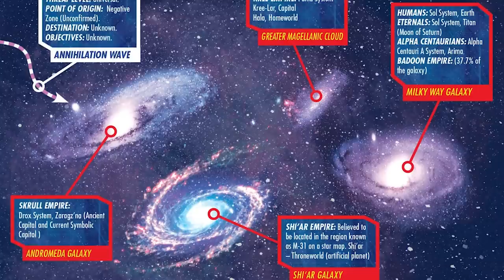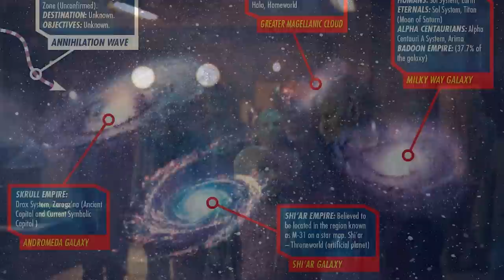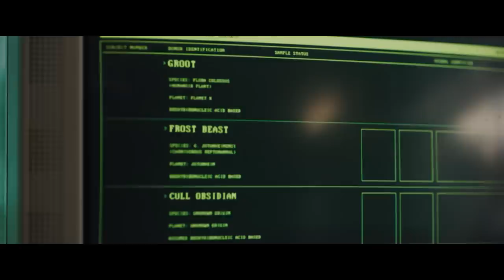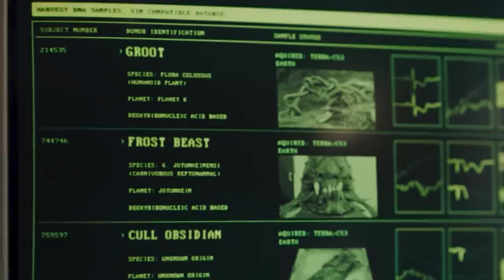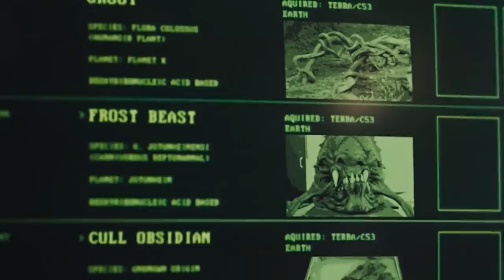Secret Invasion Episode 2 FULL Breakdown, Fantastic Four Marvel Easter Eggs and Things You Missed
Secret Invasion Episode 2. Fantastic Four, Ending Explained, Super Skrull, Emilia Clarke, Avengers References, Groot Guardians Of The Galaxy 3, Nick Fury's Wife & Iron Man Teaser

Covering FULL Marvel Secret Invasion Episode 2 Breakdown and Easter Eggs. Super Skrull Explained. Groot, Cul Obsidian, Frost Beast, Extremis Iron Man Powers. Avengers Scene Explained. Agents Of SHIELD connections. Why Rhodey is a Skrull, Other Avengers and Marvel Characters who have been skrulls.

Secret Invasion Episode 1 Ending Explained. What Happened to Maria Hill. Emilia Clarke and Super Skrulls. Nick Fury's New Avengers Team. Iron Man Armor Wars connections. Fantastic Four Marvel Easter Eggs and connections. Secret Invasion will pay off the Spider-Man Far From Home Post Credit Scene, connect with Spider-Man No Way Home Easter Eggs. And set up Captain Marvel 2, The Marvels Movie 2023. With more Skrulls and Kree characters. And introducing new characters like Emilia Clarke Skrull  and Rhodey War Machine before Armor Wars. Everett Ross Black Panther Wakanda Forever connection.

Secret Invasion is based on the Marvel Avengers and X-Men crossover. Thunderbolts Teaser. Sentry Explained. Thunderbolts vs The Sentry. Sentry History, Powers and Abilities. New Team Roster, Winter Soldier, Yelena Belova, Red Guardian, Val, Ghost, Taskmaster and John Walker US Agent.

Avengers 5 Kang Dynasty Trailer, Avengers 6 Secret Wars Trailer, Thunderbolts Trailer, Deadpool 3 Wolverine Trailer and more Fantastic Four Teaser videos!

My Secret Invasion Episode 3 Trailer video will post thurs. My FULL Secret Invasion Episode 3 video posting next wed!